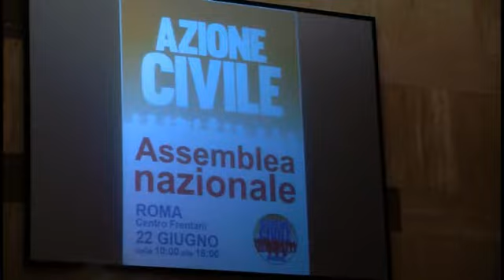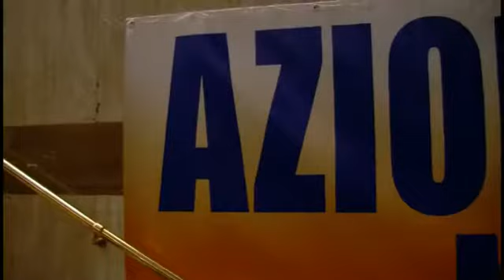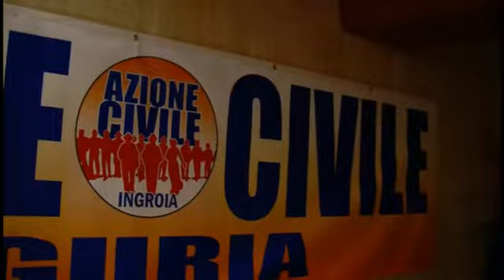INGROIA: Noi in campo per difendere la costituzione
22 giugno 2013

Mentre è in corso la prima assemblea nazionale del movimento Azione Civile, Antonio Ingroia ci rilascia un'intervista per parlare dell'emergenza democratica e della Costituzione del nostro Paese.

intervista e riprese di Roberto Pietrucci

montaggio di Simone Bucci